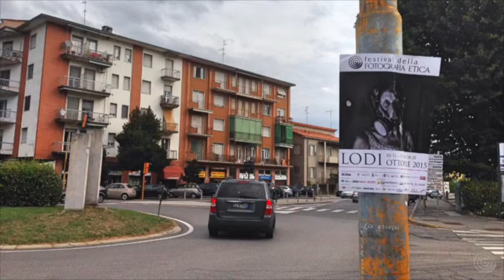Festival della Fotografia Etica 2015